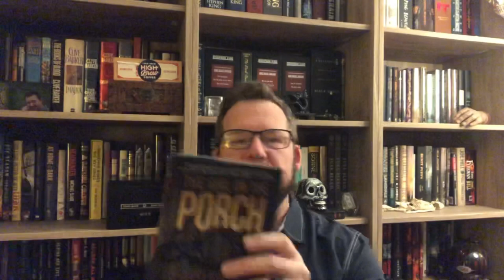UNBOXING THE GIRL ON THE PORCH by RICHARD CHIZMAR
This is the worst unboxing you will ever see. Until my next unboxing.